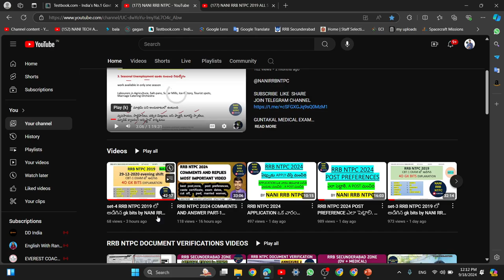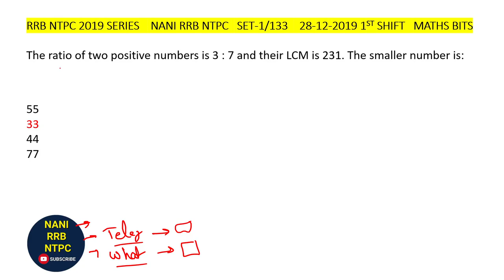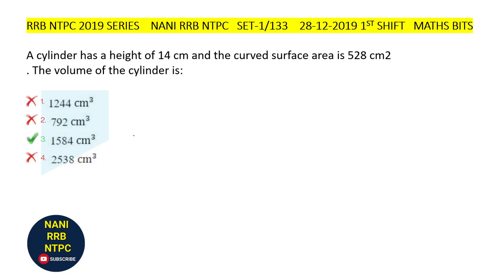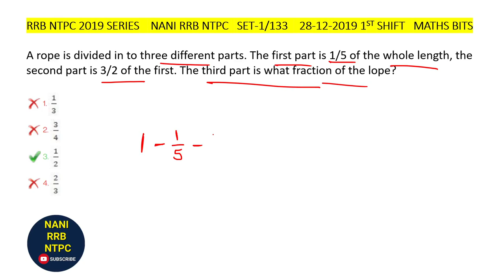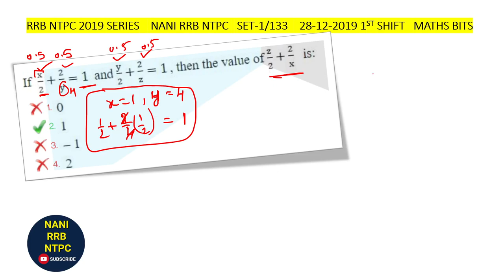set-1 RRB NTPC 2019 MATHS bits by NANI RRB NTPC 28-12-2020 1st shift